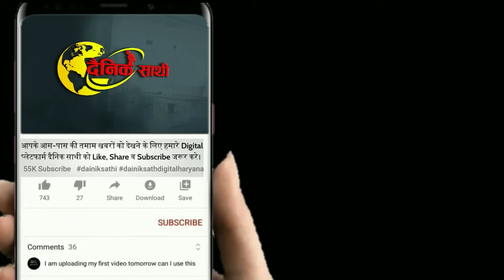Dainiksathi: टिकट मिलते ही राव व कैप्टन पर बरसे सन्नी, चिंरजीव, लक्ष्मण व सतीश पर खुलकर बोले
वीर धरा अहीरवाल में इस बार चुनावी जंग चरम पर दिखाई देने वाली है। तलवारें खिंच चुकी है, सेनापति अपनी सेनाओं के साथ मैदान में उतर चुके हैं। कांग्रेस के चिरंजीव के लिए जहां अपना साम्राज्य बचाने की  चुनौती है, वहीं बीजेपी ने कोसली विधायक पर दाव खेला है। वहीं इस चुनावी रण में पूर्व जिला प्रमुख सतीश यादव ने अपनी सेना के साथ हुंकार भर दी है। वहीं बेदह साधारण परिवार में जन्में बगैर किसी लिगैसी के एक बार फिर से चुनावी रण में उतरे प्रशांत उर्फ सन्नी के तेवरों ने पूरी तरह से स्मीकरण बदल दिए हैं। रविवार को प्रशांत उर्फ सन्नी यादव के पैतृक गांव बूढपुर में महापंचायत बुलाकर उनको रेवाड़ी विधानसभा पंचायती उम्मीदवार घोषित कर दिया गया। सन्नी 2019 विधानसभा चुनाव में 22104 वोट ताकत दिखा चुके हैं। महापंचायत के बाद रविवार को मीडिया से रुबरु हुए प्रशांत उर्फ सन्नी नाम लिए बगैर राव इंद्रजीत सिंह व कैप्टन पर जमकर बरसे। रेवाड़ी से चुनावी रण में उतरे तीनों प्रत्याशियों को भी निशाने पर लिया।